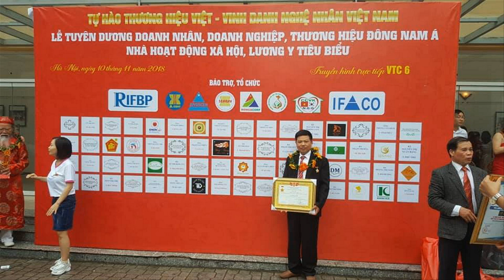🔴Đốt Hoành Phi Câu Đối gỗ Dổi cực kỳ Nguy Hiểm/ Tại sao? đồ gỗ Hiền Lanh. 0986883349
- 🔴Đốt Hoành Phi Câu Đối gỗ Dổi cực kỳ Nguy Hiểm. đồ gỗ Hiền Lanh. 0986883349
- đốt hoành phi câu đối để làm nhẵn các bề mặt chữ, và các họa tiết hoa văn - sau đó đi vào lót hàng - sơn son thếp vàng - phủ bóng hoành phi câu đối